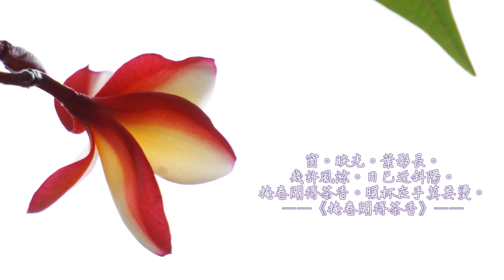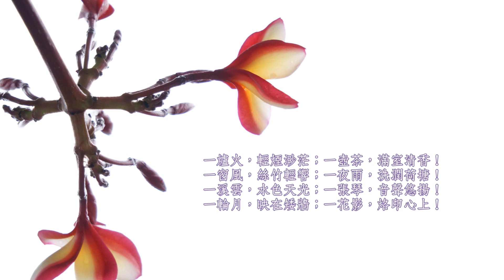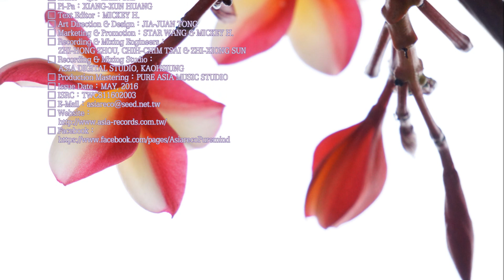《窗風。茶香（掩卷聞得茶香） ☆ Breeze Blows Over The Window》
餘溫、餘光，在時間裡徘徊，
餘味、餘香，在空間裡遊盪；
餘音、餘韻，仍在耳邊迴響，
餘悸、餘波，依舊心底蕩漾！

窗。映光。葉影長。
幾許風涼。日已近斜陽。
掩卷聞得茶香。暖杯在手莫要燙。
——《掩卷聞得茶香》——

■ 「抒情中國」系列５：‹茶煙。輕揚．Fragrance Of Chinese Tea›■

一爐火，輕煙渺茫；一壺茶，滿室清香！
一窗風，絲竹輕響；一夜雨，洗潤荷塘！
一溪雲，水色天光；一張琴，音聲悠揚！
一輪月，映在矮牆；一花影，烙印心上！

□ 出版發行：
□ 音樂總監：王俊雄
□ 製作人：奕　睆、蔡志展
□ 作曲：奕　睆
□ 編曲、MIDI：蔡志展
□ 二胡：楊斯雄、彭美君、蔣明坤、蕭鐘淇
□ 笛、笙：羅啟瑞
□ 古箏：石秋鎮
□ 琵琶：黃相勳
□ 文字編寫：Mickey H.
□ 美術創意：童家雋
□ 行銷企宣：王馨晨、Mickey H.
□ 錄音、混音工程：周志宏、蔡志展、孫志雄
□ 錄音室：高雄亞洲數位錄音室
□ 成音製版：PURE ASIA工作室
□ 發行日期：2016年05月
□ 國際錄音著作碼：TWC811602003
□ 亞洲、諦聽全球網站：

□ Published by
    ASIA RECORDING CO., LTD.
□ Music Supervisor：EVAN WANG
□ Producers：EVAN WANG & CHIH-CHIM TSAI
□ Composer：EVAN WANG
□ Music Arranger & MIDI Synthesized：CHIH-CHIM TSAI
□ Er-Hu：SI-XIONG YANG, MEI-JUN PENG, MING-KUN JIANG & ZHONG-QI XIAO
□ Chinese Bamboo Flutes：QI-RUI LUO
□ Zither：QIU-ZHEN SHI
□ Pi-Pa：XIANG-XUN HUANG
□ Text Editor：MICKEY H.
□ Art Direction & Design：JIA-JUAN TONG
□ Marketing & Promotion：STAR WANG & MICKEY H.
□ Recording & Mixing Engineers：
    ZHI-HONG ZHOU, CHIH-CHIM TSAI & ZHI-XIONG SUN
□ Recording & Mixing Studio：
□ Production Mastering：PURE ASIA MUSIC STUDIO
□ Issue Date：MAY, 2016
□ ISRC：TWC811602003